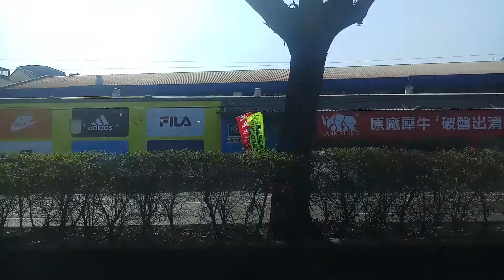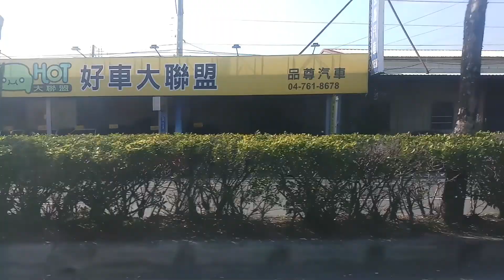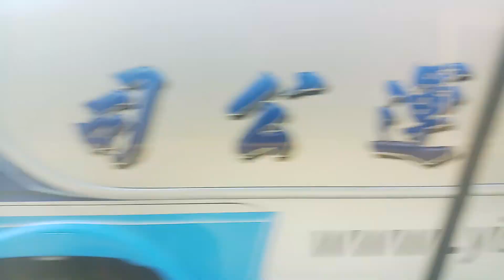6912 線 開往:彰化客運彰化總站 To:Changhua Station 方向的 Changhua Bus 彰化客運 Yuanlin 🔜 Temple [KKA-5002] 成運汽車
甲類大客車
出廠年份:2018 年 08 月 [KKA-5002] Master MB120NS [743]
正式播出
開始播放
播放完畢
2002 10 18 哆啦A夢大山版 1684 迷你哆啦的貓手
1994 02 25 哆啦A夢大山版 1289 隨你調整手錶
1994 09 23 哆啦A夢大山版 1319 禁止通行
正式播出
開始播放
播放完畢
歌曲:《私のなかの銀河》（中譯：我心中的銀河，作詞：武田鐵矢／作曲：千葉和臣／編曲：林有三／演唱：海援隊）
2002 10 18 哆啦A夢大山版 1684 迷你哆啦的貓手
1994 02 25 哆啦A夢大山版 1289 隨你調整手錶
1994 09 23 哆啦A夢大山版 1319 禁止通行
正式播出
開始播放
歌 曲:【YOYOMAN x 碰碰狐】幸福電波｜YOYO點點名金曲｜全新MV｜Pinkfong｜兒童歌曲｜童謠｜唱跳
播放完畢
歌 曲:〈世界就像剪刀、石頭、布〉（世界はグー・チョキ・パー）
作詞、主唱：武田鐵矢
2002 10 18 哆啦A夢大山版 1684 迷你哆啦的貓手
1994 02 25 哆啦A夢大山版 1289 隨你調整手錶
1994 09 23 哆啦A夢大山版 1319 禁止通行
正式播出
開始播放
播放完畢
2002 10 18 哆啦A夢大山版 1684 迷你哆啦的貓手
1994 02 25 哆啦A夢大山版 1289 隨你調整手錶
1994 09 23 哆啦A夢大山版 1319 禁止通行